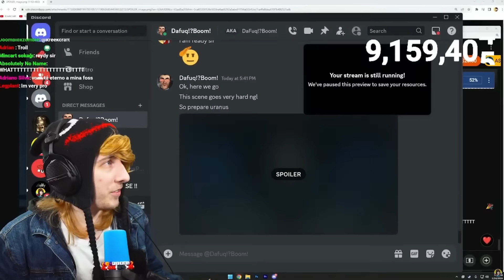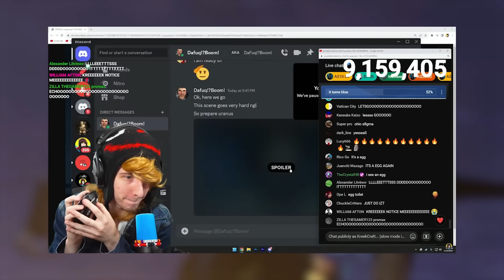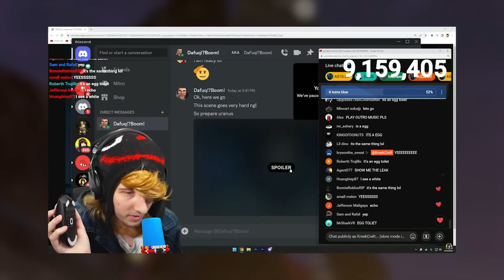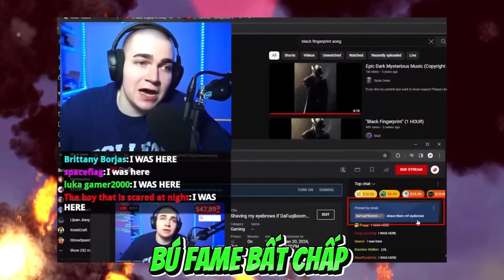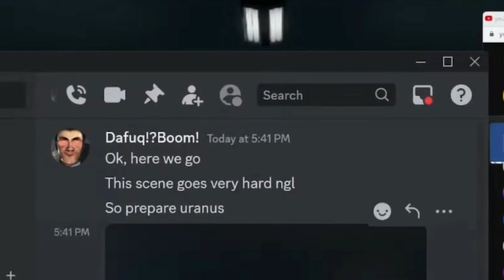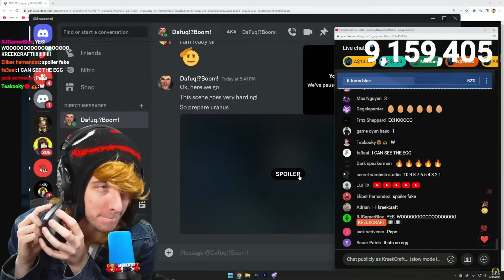NGÀY ĐĂNG TẬP 70 PHẦN 2 ĐÃ ĐƯỢC ẤN ĐỊNH?! PHÂN TÍCH TROLL LEAK TẬP 70 PHẦN 2 SKIBIDI TOILET